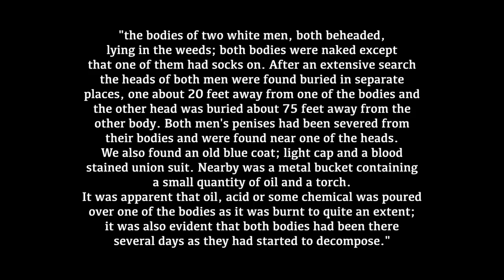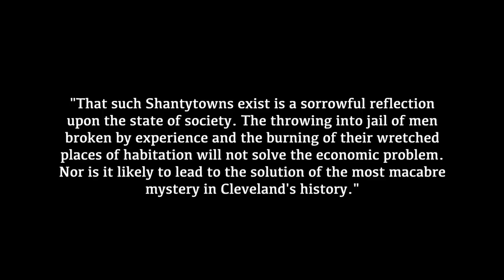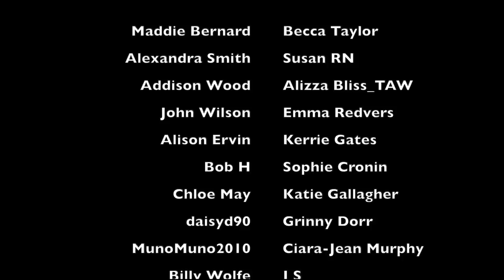THE CLEVELAND TORSO MURDERS | MIDWEEK MYSTERY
WHAT I'M WEARING:
SHIRT ► Primark
EARRINGS ► Topshop
LIPS ► Sephora Lip Cream 25